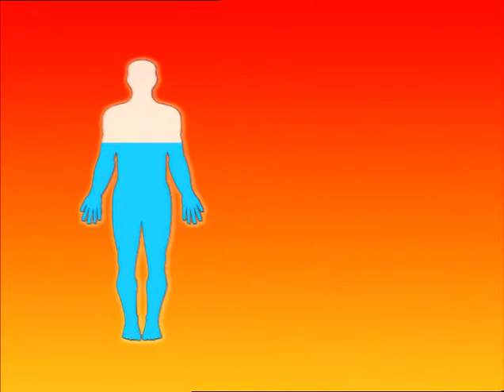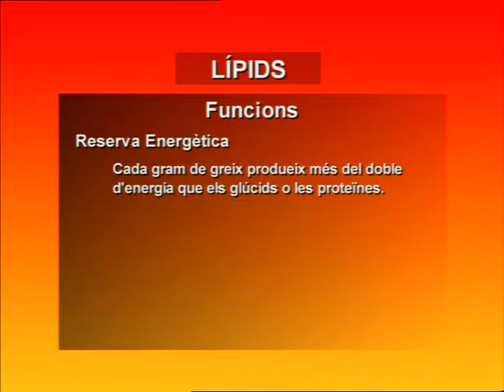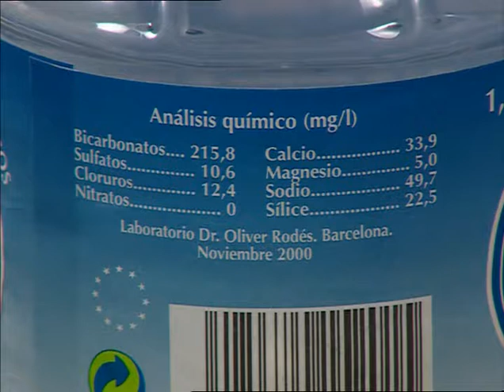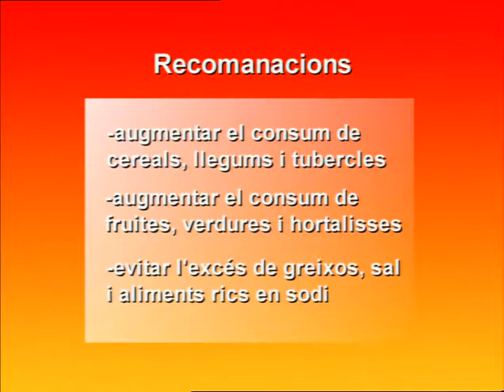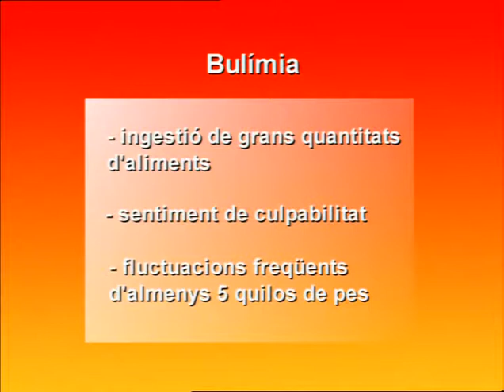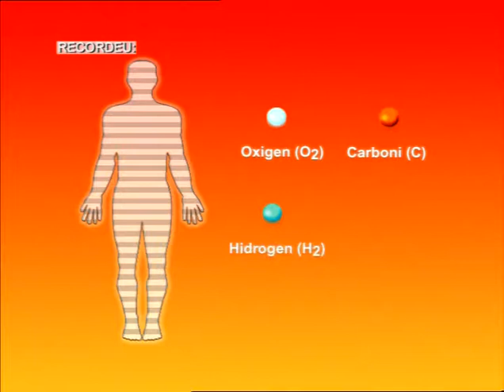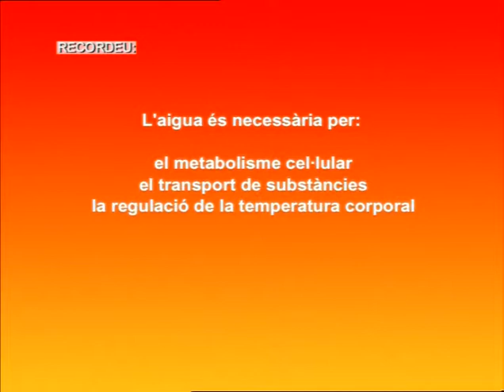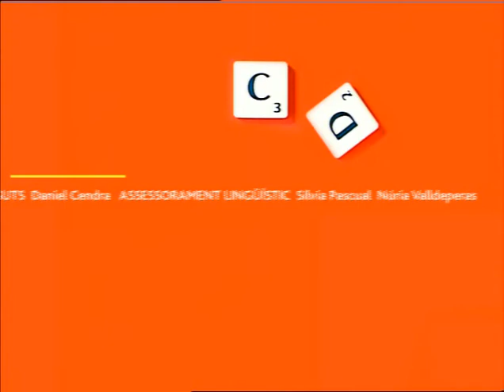UNITAT 20: Fet, poc fet o al punt?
Àmbit de les Matemàtiques, de les Ciències i de la Tecnologia